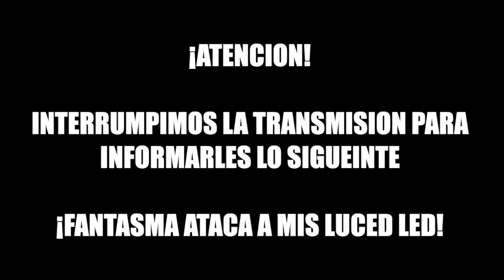GIVEAWAY DE UNA SILLA GAMER - INSTAGRAM @BECKS_GT l BECKY GARCIA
CODIGO PARA DIDI GRATIS: rebeca20810
CODIGO PARA UBERS GRATIS:   zwmx25jmue
CODIGO PARA UBER-EATS GRATIS: eats-zwmx25jmue